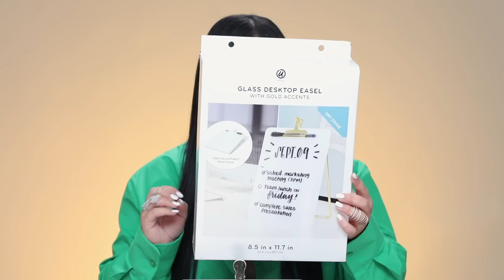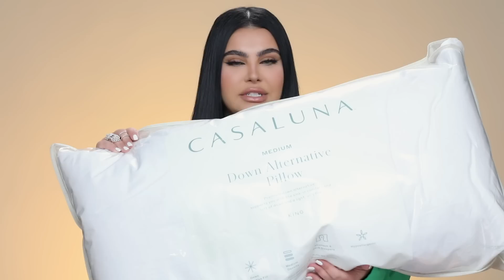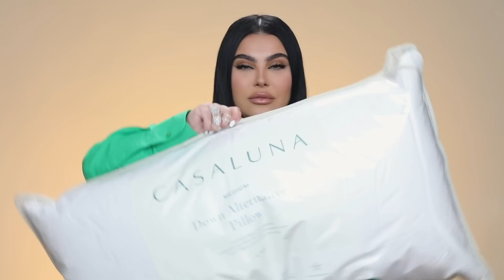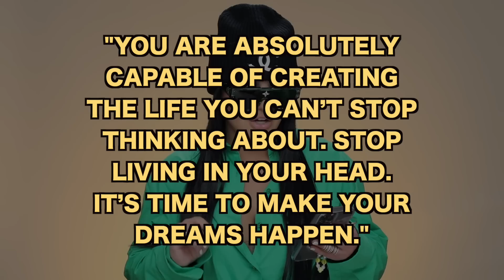Hrush 40 Favorites - Fall 2021 & Holiday Gift Ideas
Hrush 40 Favorites - Fall 2021 & Holiday Gift Ideas - get ur best christmas gift ideas here or holiday gift ideas here or just get yourself something nice. i know luxury shopping hauls so trust me.

Small Ring Light Stand (Similar)

Crystal Straw

Portable Blender (Similar)

Chanel Beanie (Not sold online)

Save $$$ with me!

Hello Ladies & Gents, this is Hrush and for as long as I've known, my friends and clients have trusted my judgement in experimenting with products. Each individual represents a different enterprise to me, like a canvas to a painter, consistently accomplishing new and diverse looks. From mixing textures and colors to brands and quality. It is a passion of mine I've truly grown to excel in and appreciate. On this channel, you can find makeup tutorials featuring different techniques like blending and contour, collabs with YouTube friends, how to videos, challenges, GRWM videos, hair tips and tutorials, and so much more! I help my audience achieve a “new look” or a trend that’s “in”.